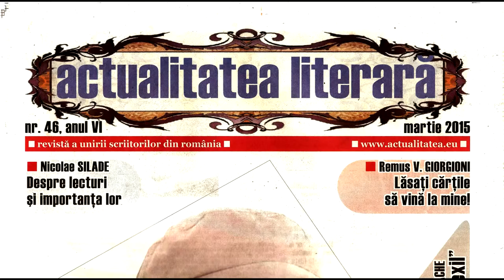Promo Actualitatea Literara pentru Televiziunea Literara www televiziunealiterara ro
Cu stima,
echipa Exclusiv

Vizionare placuta !